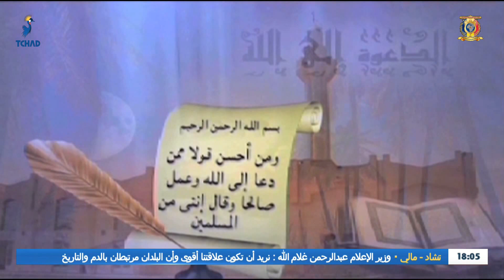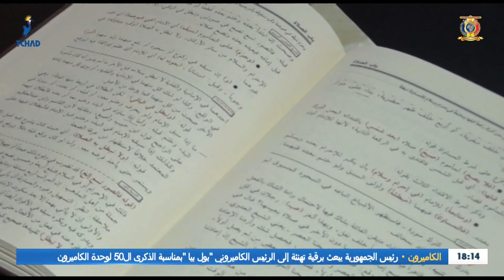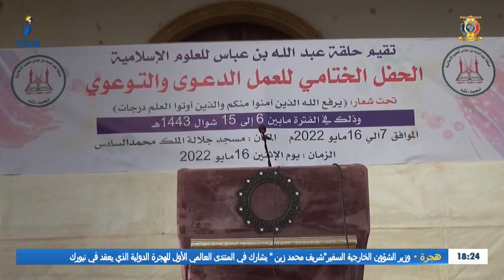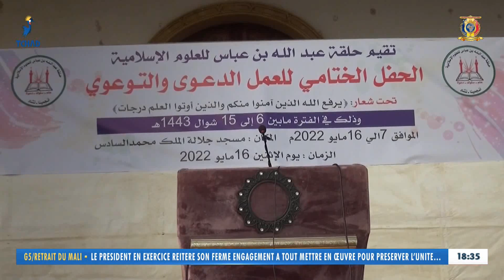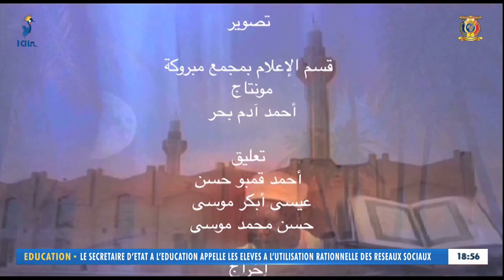المجلس الأعلى للشؤون الإسلامية - برنامج الدعوة إلى الله ليوم 20 مايو 2022